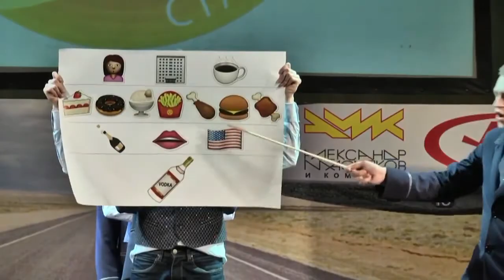8 ноября - международный День КВН